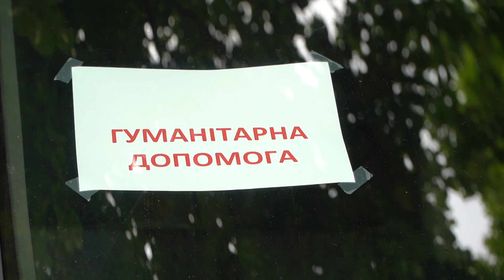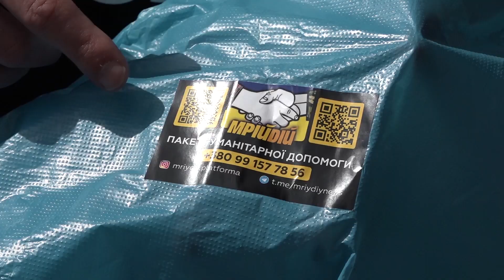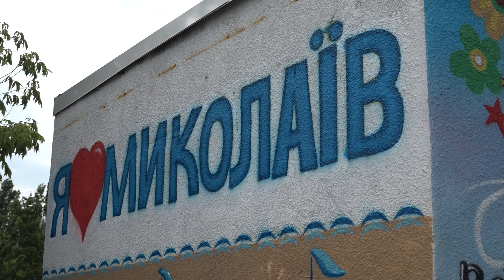Є-НОВИНИ 27.06 | Новини доби у Миколаївській області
🔻ТЕМИ ВИПУСКУ:
✔️Наслідки обстрілів на Миколаївщині
✔️Шість сучасних автомобілів швидкої допомоги для миколаївських лікарень
✔️Художній фронт у Миколаєві: митці вдихнули життя в занедбаний МАФ
✔️Гуманітарна допомога від волонтерів миколаївської платформи «МрійДій»
✔️Поповнення в Миколаївському зоопарку

ЄНОВИНИ — спільний проект чотирьох топових медіаресурсів Миколаєва, в якому транслюються найактуальніші новини доби у Миколаївській області.